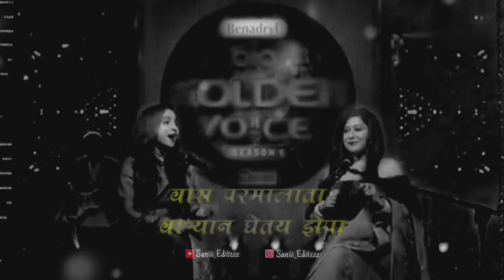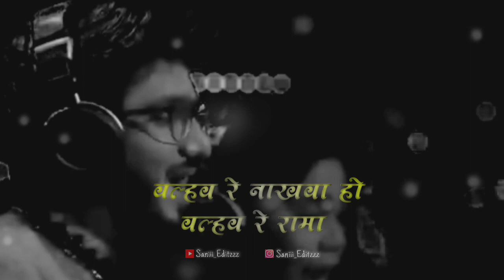आय बापाची लाडाची लेक... / Marathi Trend Song & Status /